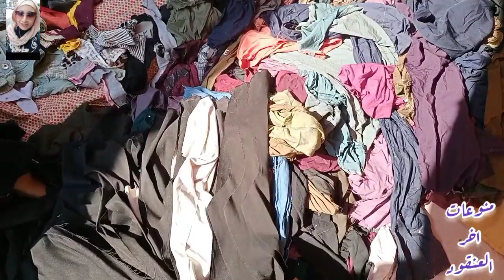اي قطعة قماش بجنيه واحد بس😲😲😲🤷تعالو شوفو هتستعمليها في ايه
سوق التلات
اللي في الجيزه
مترو ام المصريين وتسئلي علي بنك ناصر الاجتماعى السوق هناك في شارع علي نصيته مسجد التوحيد
ادخلي فيه هتلاقي ام محمد جوبيرات بياعت القصاقيص والشارع ده كله قماش ملابس.